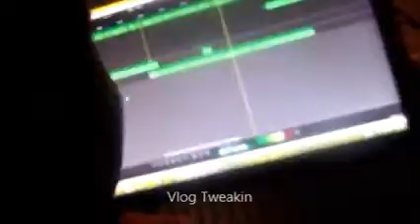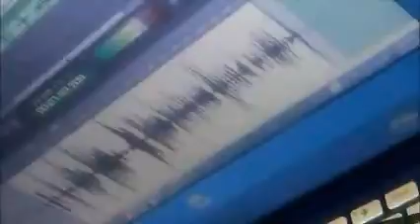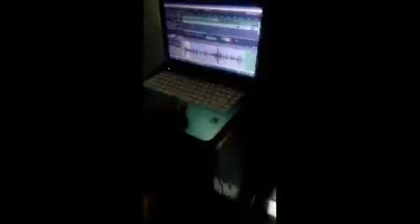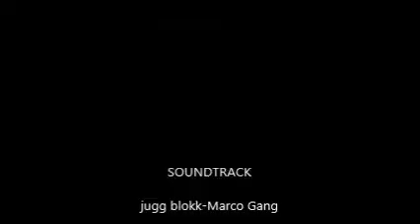Marco vlog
Day in the life of a marco